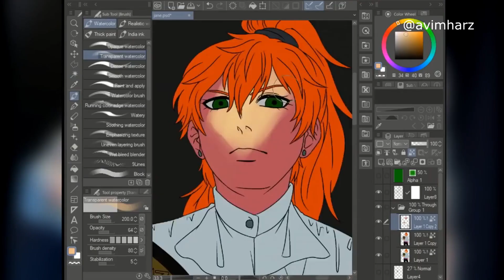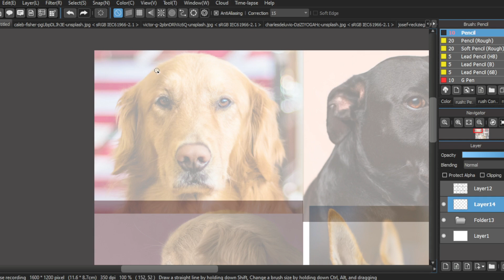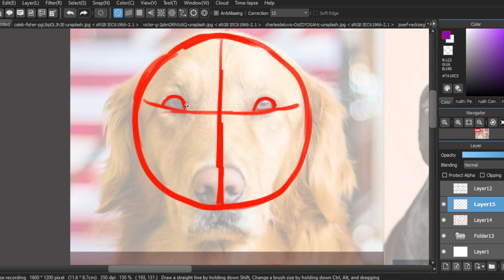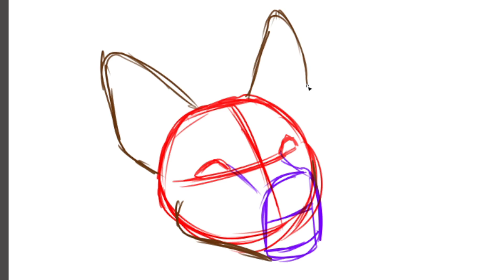Beginner step by step guide for drawing cute dog faces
Recommended videos:
Learn how to draw adorable dog faces with this easy-to-follow tutorial! 🐶🎨

In this video, we'll break down the process of drawing dog faces into simple, manageable steps. No artistic experience required!

What you'll learn:
Basic shapes for dog heads
How to draw dog eyes, noses, and mouths
Tips for drawing different dog breeds
How to add personality to your dog drawings
Perfect for beginners and aspiring artists alike.